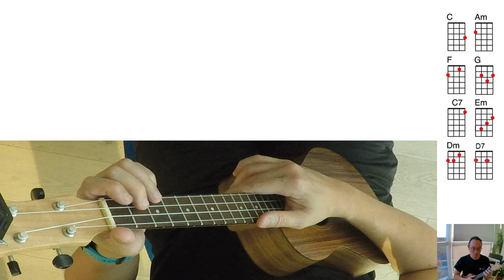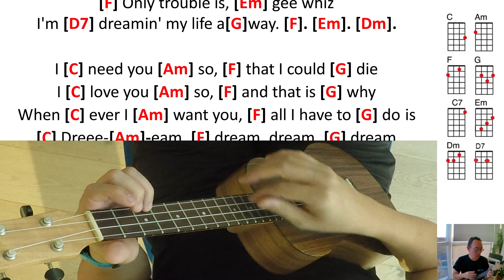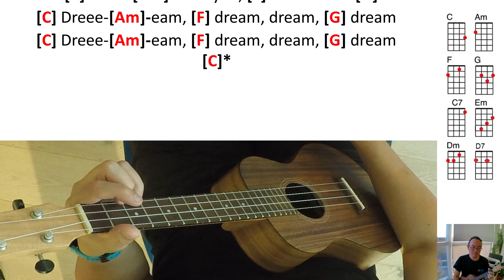All I Have To Do Is Dream - Everly Brothers - Ukulele Play Along (8 chords)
This is The Everly Brothers' 'All I Have To Do Is Dream'. The lyrics and chords are onscreen so please play and sing along!